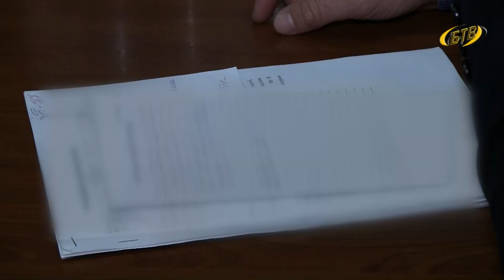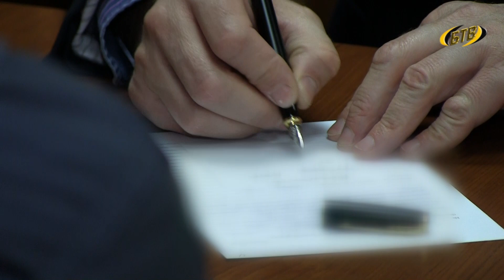На прием – к министру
Поделиться своими наблюдениями, высказать пожелания и рекомендации по улучшению работы милиции. Накануне в Бендерах прием граждан по личным вопросам провел Министр внутренних дел ПМР Руслан Мова. Подробности – в материале пресс-службы городского УВД.